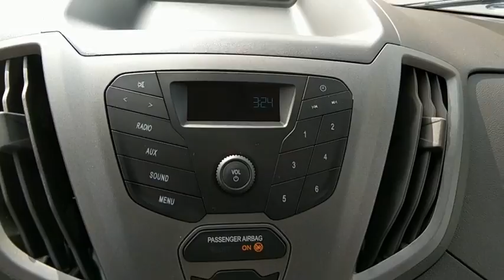2017 Ford Transit Van Baltimore, Wilmington, White Marsh, Rosedale, MD H2048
[LISTING _TYPE] 2017 Ford Transit Van